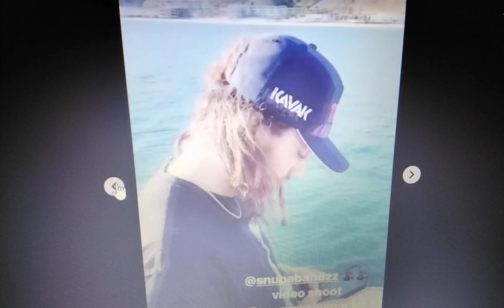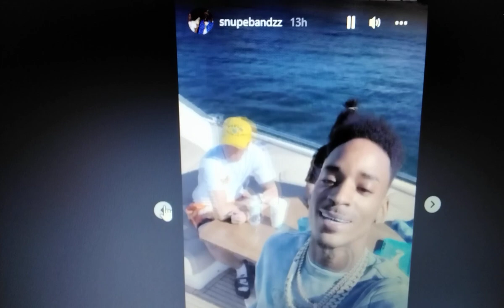🐬YOUNG DOLPH🐬PRE ARTIST SNUPEBANDZZ ON YACHT CHILLN W/DOLPHINS AFTER STRAIGHTDROP TKO'D💥LLDOLPH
🎯jeremypierre. The 2 accused of killing Young Dolph in court. Justin Johnson and Cornelius Smith with their lawyer. Smith’s lawyer requested a bond hearing. Both will report back to court April 21st. I spotted members of Young Dolph’s family in the courtroom including his father Adolph Sr. ADOLPHTHORNTONSR. Men accused of killing Young Dolph set to appear in court this morning.